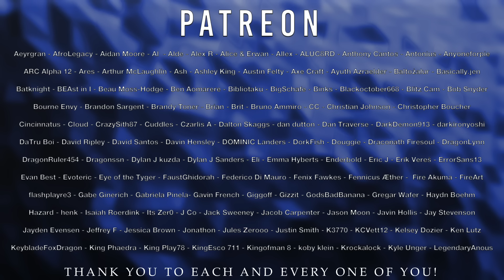A SILENT VOICE SONG | "you." | Divide Music Ft. @GoldenEMP [A Silent Voice]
►On Spotify, iTunes, Amazon and more!

This week I bring you my new song "you." featuring GoldenEMP inspired by the anime movie "A Silent Voice". What an incredible story!

Credits
► Songwriting - Divide Music
► Vocals - Divide Music/GoldenEMP
► Instrumental Production/Mixing - Divide Music
► Mastering - Joel Wanasek

A Silent Voice (Japanese: 聲の形, Hepburn: Koe no Katachi, lit. 'The Shape of Voice') is a 2016 Japanese animated drama film, directed by Naoko Yamada and written by Reiko Yoshida, featuring character designs by Futoshi Nishiya and music by Kensuke Ushio. It is based on the manga of the same name written and illustrated by Yoshitoki Ōima. The film follows a former bully turned social outcast who decides to reconnect and befriend the deaf girl he had victimized years prior.